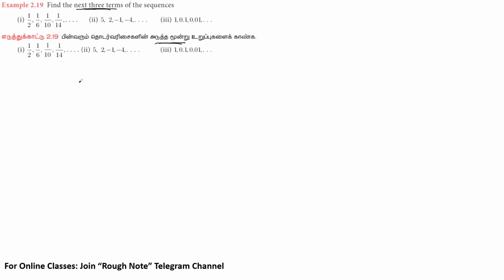10 Maths - Numbers & Sequences - எண்களும் தொடர்வரிசைகளும் - Example 2.19